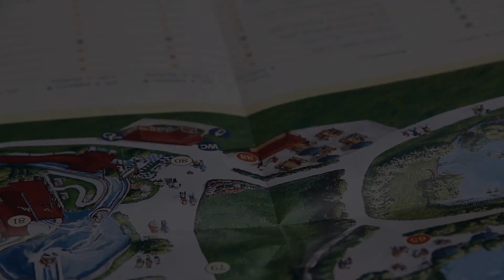Mein Tripsdrill 2011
Voting zum Filmwettbewerb 2011:
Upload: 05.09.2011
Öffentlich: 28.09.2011